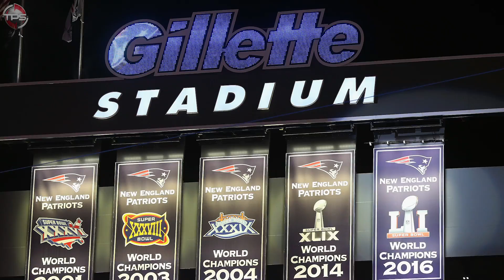All 31 NFL Stadiums RANKED From WORST to FIRST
We’re in an era where seemingly every NFL team is desperate to get themselves a shiny new stadium. It’s as if the owners get into quite the war of egos by trying to out-do one another when it comes to building a stadium.

For the 2019 NFL season, there were 31 different stadiums -- because the Giants and Jets currently share MetLife. But the LA Rams and Chargers are about to share their own stadium as well in the very near future. The Oakland Raiders will get something new when they move to Vegas. And in the coming years, numerous other teams will look to replace their current venues.

Some stadiums are on their last legs. So before they get replaced, it’s a good time to see how these ageing structures stack up against the new, state-of-the-art stadiums that are being built today. And that’s exactly what we’re about to do as we rank all 31 NFL stadiums from worst to first...Beginning with...